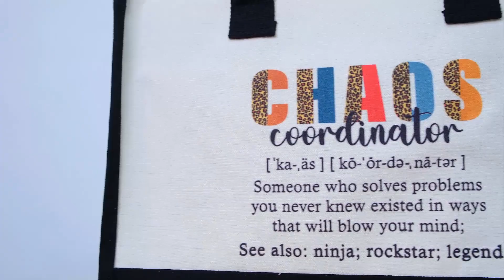Canvas Tote Bag Gifts For Women | Teezwonder Tote Bag Collection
Do you wanna bring all your world when you go out ? If so, then a Canvas tote bag will be the correct choice for you - durable, spacious, and effortlessly stylish.

Canvas tote bag is crafted with high-quality canvas, which is durable, sturdy, and water-washable for easy cleaning.

Tote bag with zipper and comfortable fabric handle keeps your belongings safe and prevents accidental drops.

Convenient storage for small items like keys and phone by tote bag with inner pockets.

Tote bag painting is designed suitably like funny or meaningful to women at any age.

Moreover, this tote bag has dimensions like an ample room for clothes, documents, lunch boxes, or snacks.

Please visit our other channels for more inspiration!

Do not hesitate to order a Canvas Tote Bag for your loved ones.